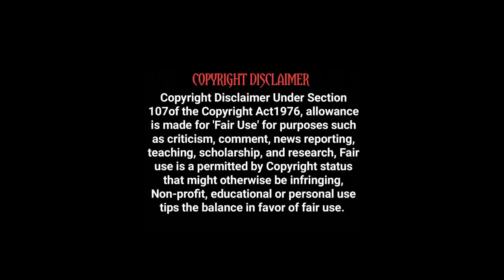இறந்த பிறகும் தொடரும் தொடர்கொலைகள் | Hollywood movies story & review in tamil voice over | TVC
இறந்த பிறகும் தொடரும் தொடர்கொலைகள்

TVO
Mr Tamilan
2023 new tamil movie
Tamil movies

Korean investigation
Korean series
Tamil dubbed
Tamil dubz